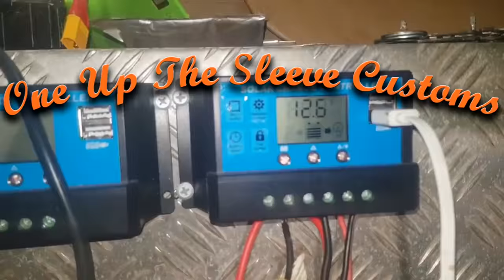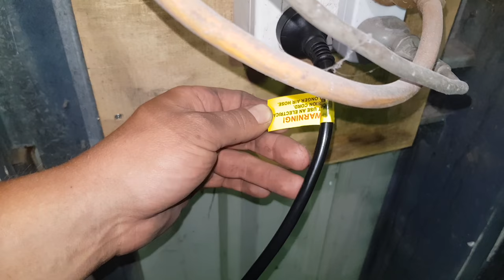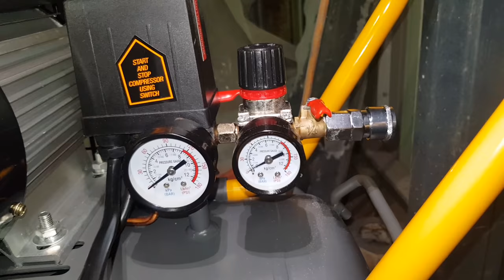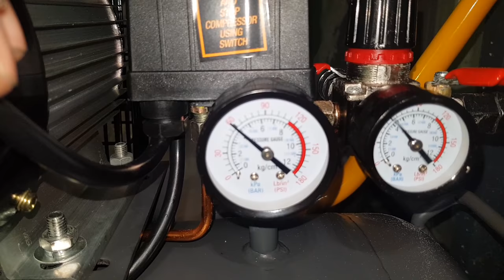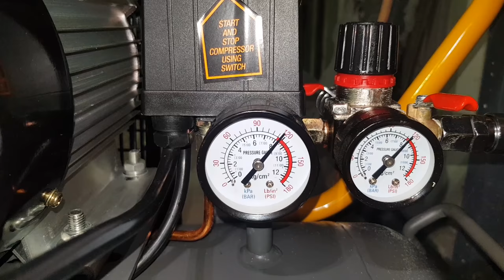Blackridge Air Compressor Belt Drive 2.5HP Unbox / Review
Wanna help the channel out for Free?